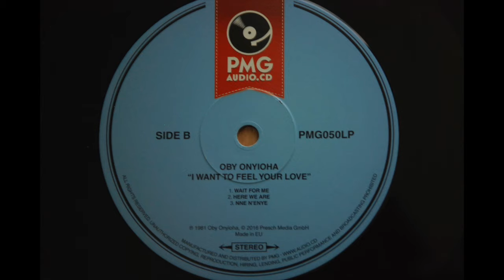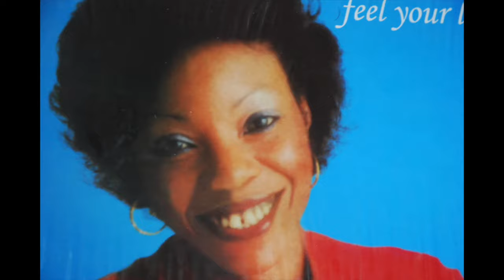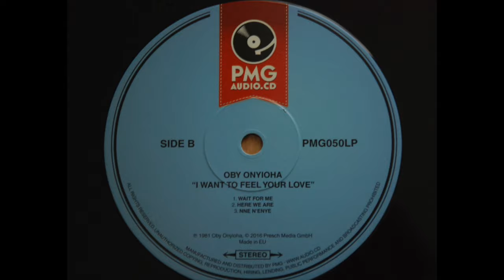Oby Onyioha - Nne n'enye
Oby Onyioha